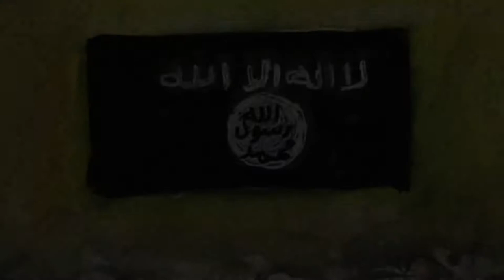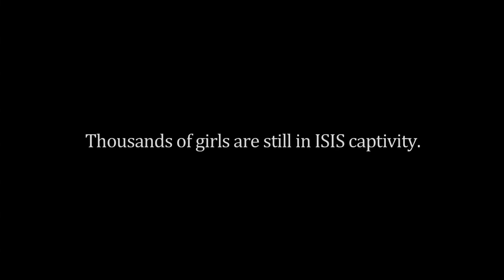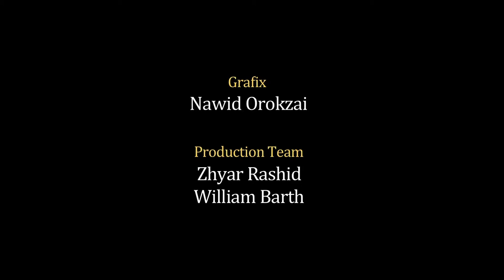THE LAST DANCE OF KOCHO....AND ITS MISSING GIRLS - ORIGINAL AMISH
On 15th August 2014, ISIS militants kidnapped hundreds of Yazidi girls from a small village of Kocho in Iraq. After that, their lives changed. Lukman Ahmad, a VOA's journalist from Syria captures that pain and the stories of the girls in water color paintings. The film was written and directed by Amish Srivastava.